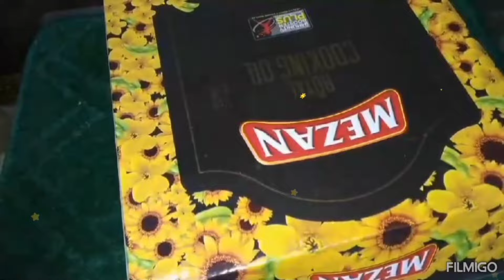Ramazan Decoration Ideas 2024|Diy Ramzan Decoration with old box|Glitter sheet craft ideas 2024